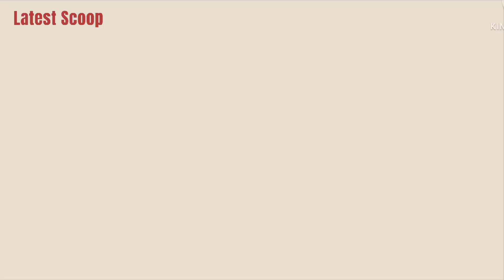LJ Reyes bagong buhay sa New York America simple at masaya sa kanyang desisyon para sa mga anak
~ from Instagram account of: @ljreyes